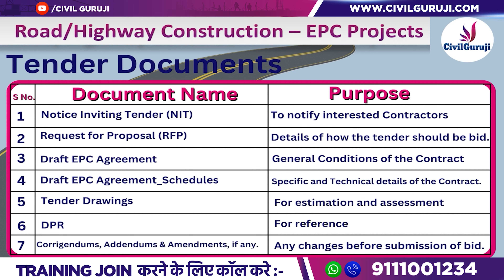What is Tender Documents | Essential Document For Allotting Tender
In this video, we will explore the concept of tender documents and their crucial role in the tender allotment process. Whether you are a business owner, contractor, or aspiring entrepreneur, understanding tender documents is essential for successfully participating in tendering processes.

Tender documents refer to a comprehensive collection of documents that are necessary to be submitted when expressing interest in acquiring a tender. These documents serve as a formal proposal and help organizations evaluate and compare different bids fairly and transparently.